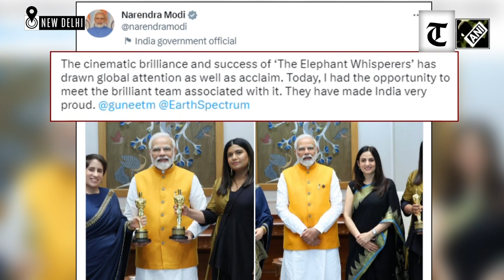PM Modi meets makers of Oscar-winning documentary ‘The Elephant Whisperers’